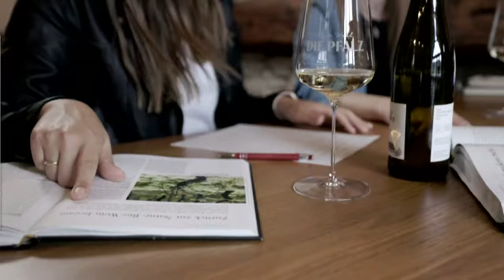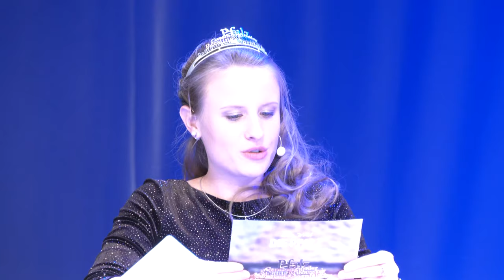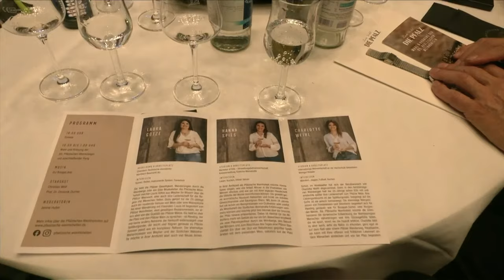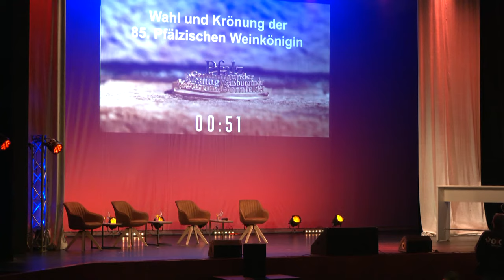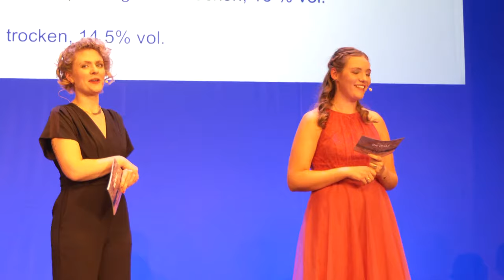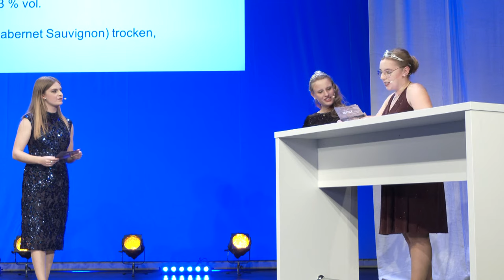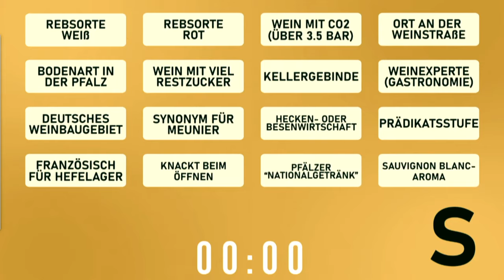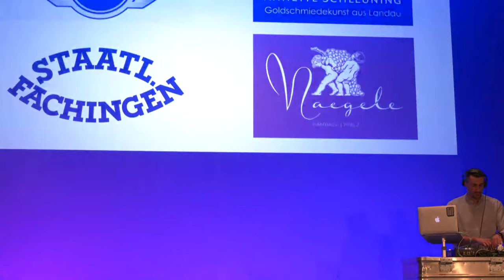Wahl und Krönung der Pfälzischen Weinkönigin 23/24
Liveübertragung des Wahl- und Krönungsabends der 85. Pfälzischen Weinkönigin 2023/2024 im Saalbau Neustadt an der Weinstraße. Im Mittelpunkt des Events stehen die drei Kandidatinnen, die als neues teampfalz die Nachfolge der aktuellen Pfälzischen Weinhoheiten antreten werden: Laura Götze aus Weyher, Hanna Spies aus Altdorf und Charlotte Weihl aus Gönnheim.